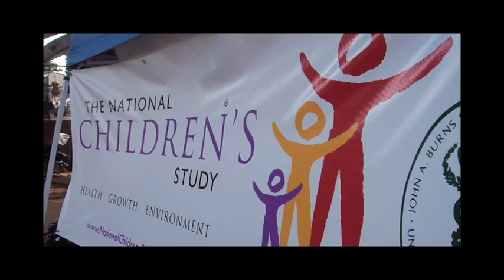Kaimuki Kanikapila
The Kaimuki Kanikapila, a popular street festival in Honolulu, celebrates community and children in one of the neighborhoods selected to be in the National Children's Study. We were there and heard from many folks who have recently learned about the Study. A number of teachers dropped by to talk, too, expressing their support for the Study because of the problems they've been seeing in children's health.